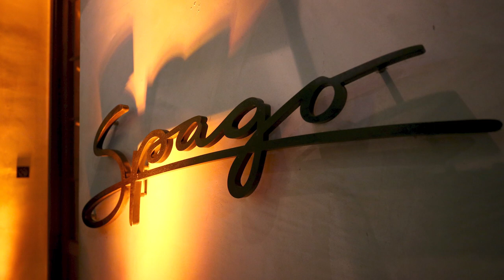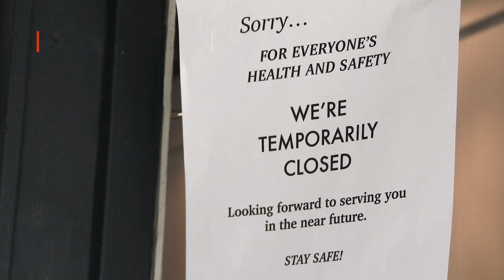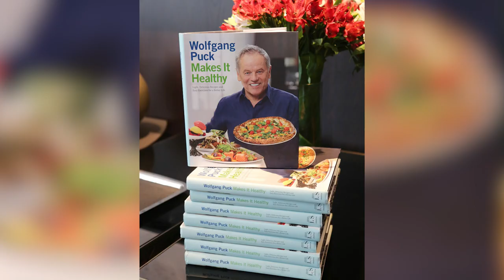The Untold Truth Of Legendary Chef Wolfgang Puck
Even if you're not a total foodie, you've heard the name: Wolfgang Puck. Chef Puck was a "Celebrity Chef" way before people even said "Celebrity Chef." His restaurant Spago, opened in 1982, turned Puck into a household name, especially if that household was in Hollywood. Puck quickly became a favorite among actors and industry types, and now, decades later, he's still one of the most recognizable and famous chefs on the planet. Disney+'s documentary "Wolfgang" has once again put the spotlight on the Austrian-American restaurateur, so it's a perfect time to look back on Puck's career. This is the untold truth of legendary chef Wolfgang Puck.

The kid's menu | 0:00
Working his way up | 1:13
The open kitchen | 2:12
Puck's pizzas | 3:16
Calling out critics | 3:59
Outdoor dining | 5:09
Wolf's favorite restaurants | 6:18
So last century | 7:19
The home cook | 8:04
Feeding the Oscars | 8:43
Star of the show | 9:51